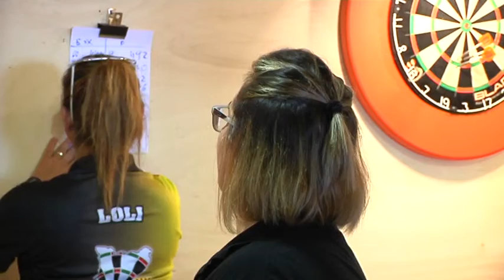Salou ha estat la seu del Campionat de Catalunya de dards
La 28a edició de la prova s'ha celebrat a l'Hotel Best Cap Salou, que acumula experiència amb esdeveniments d'aquest tipus. Després de les competicions internacionals el torneig català posa el punt final a la temporada de dards amb la participació dels millors clubs i esportistes del territori.